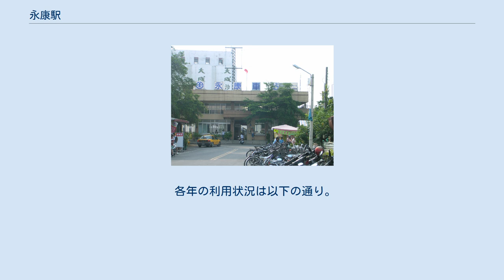永康駅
永康駅（えいこうえき）は、台湾台南市永康区にある台湾鉄路管理局縦貫線の駅である。
 本駅はかつて台湾糖業鉄道の永康糖廠（製糖工場）への支線が接続していた。
その頃の糖業鉄道は北は嘉義岸内糖廠に達し、南は屏東にまで有ったが、現在は糖廠の閉鎖に伴って廃止されている。
現在は統一支線用貨物側線（統一企業運輸専用）及び大成用貨物側線（大成長城公司運輸専用）が使用中である。
その他に中油永康貯蔵所貨物側線が有り、線路は残っているが列車は運行されていない。
本駅の古い地名は蔦松であり、蔦松遺跡の文物が本駅近くの線路東側から発掘された。
駅名は所在地の市名に因む。
但し本来の永康集落は南に1kmの永康区公所一帯である（台20線沿い）。
二等駅であり、莒光号、復興号、区間快車、区間車が停車する。
駅前広場の景観改善工事は2008年11月に完了し、市民や旅行客に新たな景観を提供し、駅前の交通秩序を改善した。
 張曼娟の短編小説「喜歓」の舞台やフォルクスワーゲンのCMでのロケ地となったほか、タレントの呉宗憲が「永保安康」の楽曲を出し、永康駅前で新曲発表イベントを行った。
 各年の利用状況は以下の通り。
 付近には工場が多く、貨物輸送が盛んである。